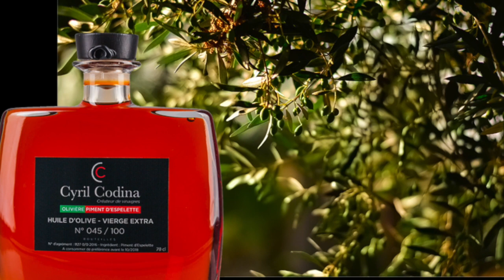Domaine Viticole de Cyril Codina Ferrals des Corbières Lagrasse Aude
Sur une sublime interprétation musicale de mon ami Jean Claude 898 Auteur  Compositeur Interprète de très grand renom , je vous présente ce reportage que j'ai effectué dans le domaine viticole de Cyril Codina et lieu de vente des produits de sa propriété .
Bonne visualisation Amicalement Claude Seguy Reporter Pays touristique Corbières Minervois Occitanie